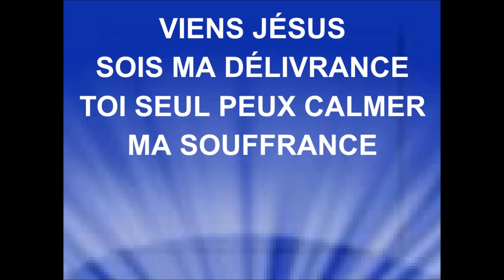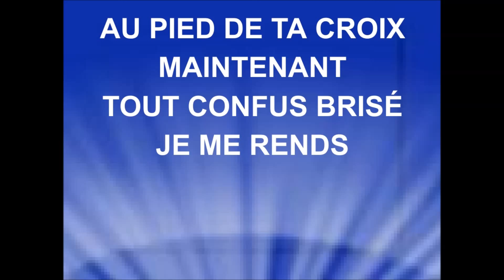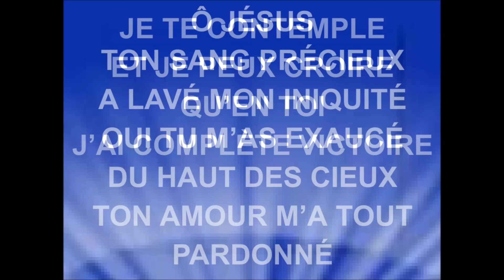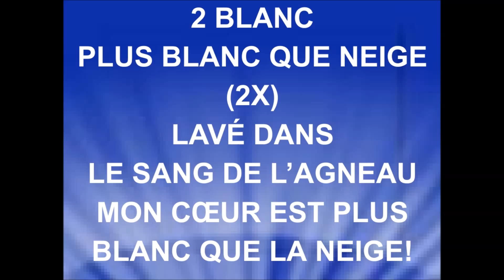JÉSUS PAR TON SANG PRÉCIEUX - Groupe Ô Vives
Interprète : Angela DR kahiba
Album ''Restauration'' - sortie 2008